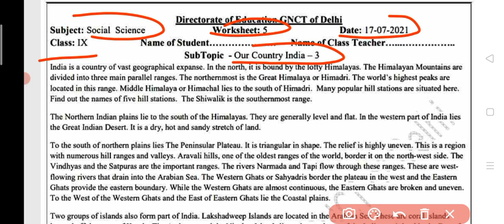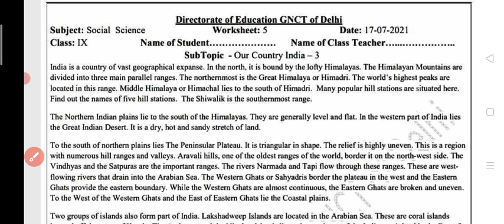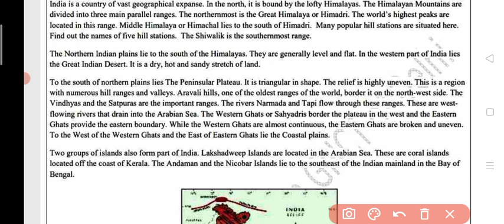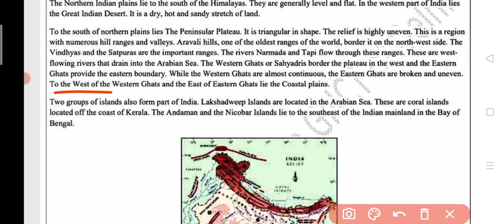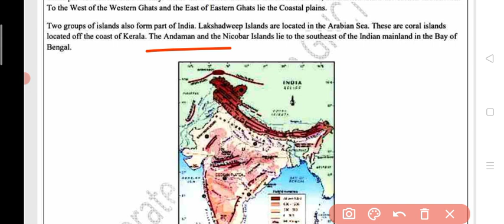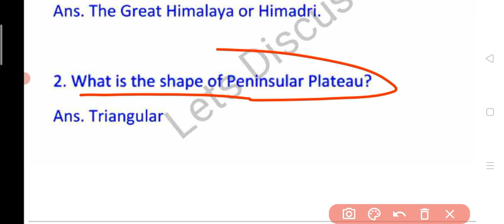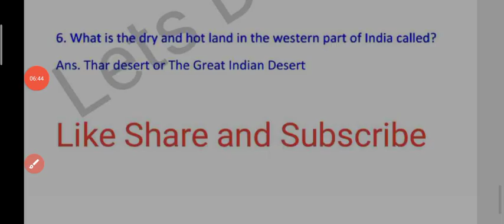Class 9 Sst Worksheet 5 English Medium || Social Science || 17 July 2021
Class 9 Sst Worksheet 5 in Hindi || Worksheet 5 SSt Class 9  | Sst Worksheet 5 Class 9 by Let's Dis
Class 9 Sst Worksheet 5 English Medium || Worksheet 5 Class 9 Sst || Social Science

9th SST Worksheet-5 || Social Science Worksheet-5 Solution | Class 9th SSt Worksheet-5 Solution

 9th Class All worksheet Playlist link  of Session 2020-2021